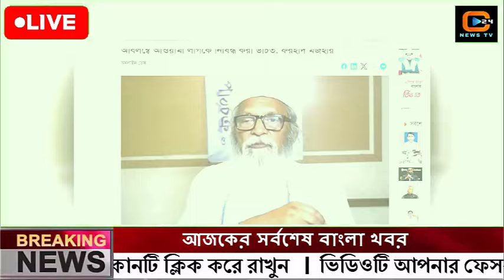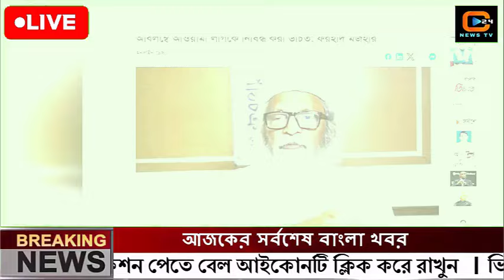এইমাত্র পাওয়া বাংলা খবর Bangla News 03 octobar 2024 |Bangladesh Latest News Today ajker taja khobor